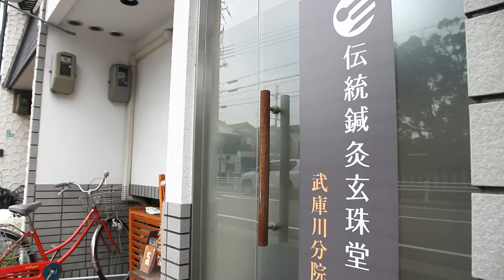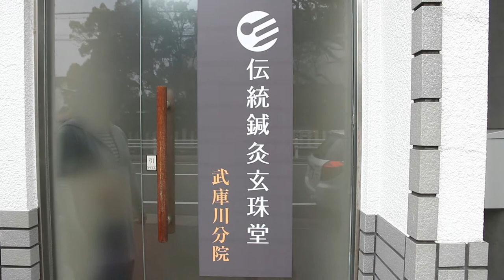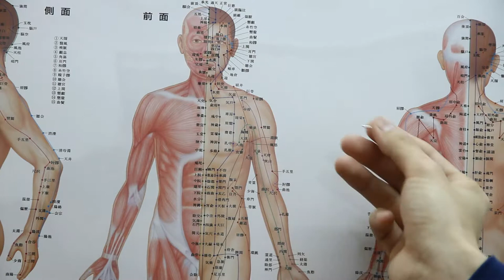甲子園けやき散歩道 マギログ動画 「伝統鍼灸玄珠堂」編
甲子園けやき散歩道のことなら何でも知ってる マギーがお届けする「マギログ動画」。今日は鍼とお灸の治療院「伝統鍼灸玄珠堂」さんにお邪魔しておきました。
おひとりおひとりの体調や状況をしっかりと分析に、その方にあった手当てを施してくれる鍼灸院さんです。